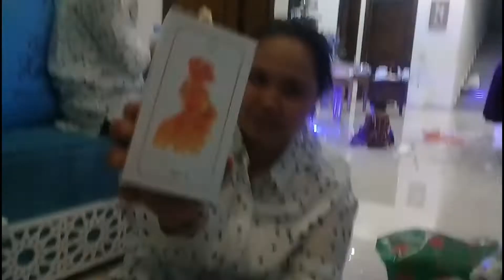Exchange Gift ft.Happy and Apple